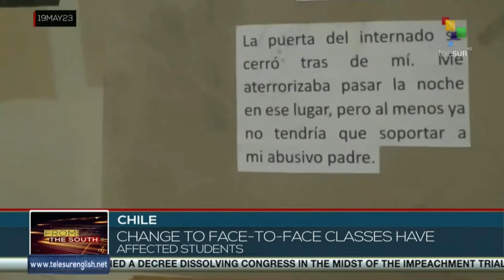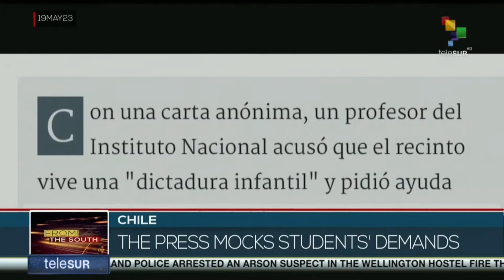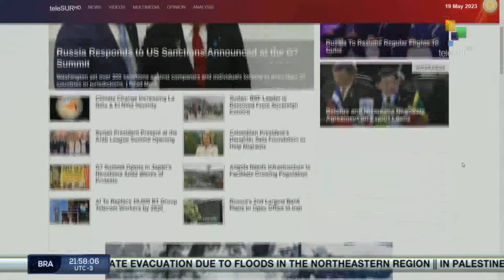FTS 19-05 20:30 Mexican president AMLO issues decree to protect Mayan train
Mexican president AMLO issues decree to protect Mayan train// President Putin calls “inept” those wanting to break Russian unity//32 Arab league summit wraps up in Jeddah. teleSUR